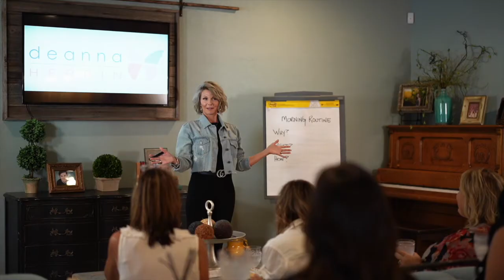Interview with Kaleo McClay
Kaleo Kanahele Maclay is a 2x US Paralympian Medalist in sitting volleyball. What does it take to be an elite athlete with a young family and an entrepreneur?

She has played an integral part as a member of the Women's Sitting Volleyball National Team since 2009 and began training with the team when she was just 12 years old.

Kaleo also owns Flower & Flour, a brick-and-mortar coffee, bakery, and flower shop located in downtown Oklahoma City and Cookies by Kaleo selling custom decorated cookies.

Listen to this week’s podcast episode to hear how she balances life as an entrepreneur, mom, and a Paralympian.